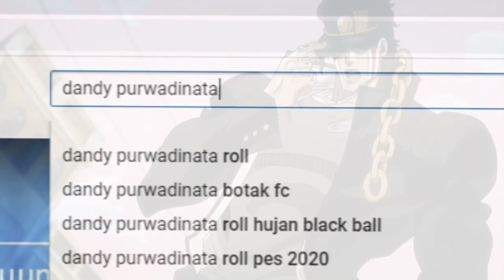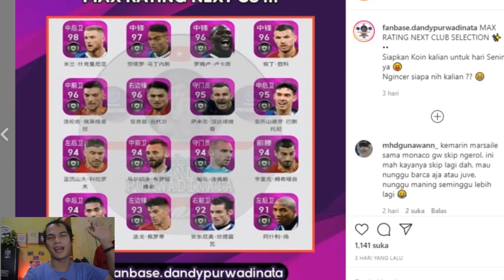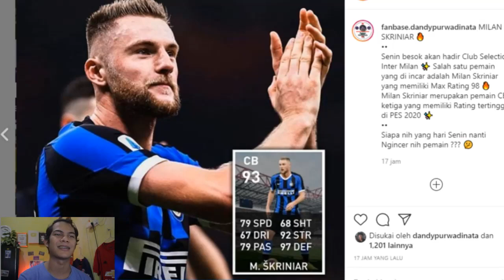BUAT YANG BELUM DAPET HADIAH MATCHDAY DAN INFO NEXT CLUB SELECTION PES 2020 MOBILE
My account :

-Ask.fm :
ask.fm/dndyprwdnt